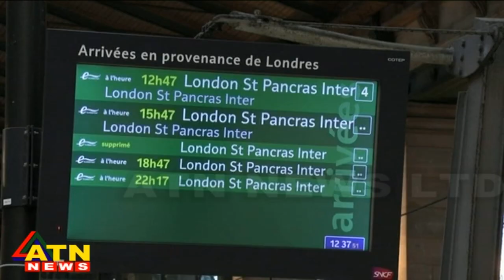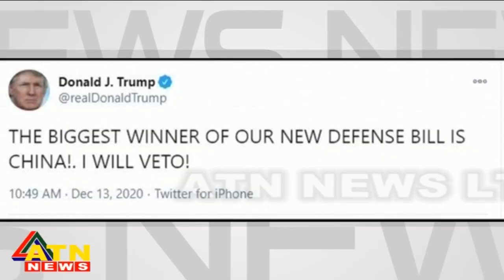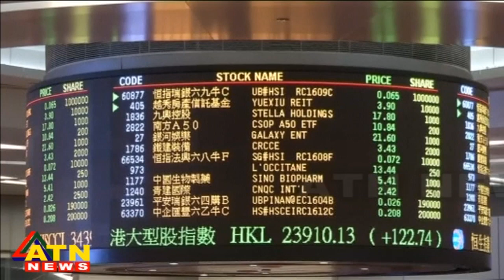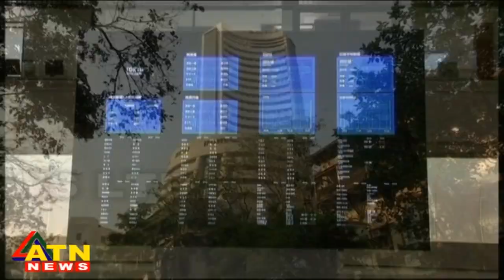আন্তর্জাতিক সংবাদ | Around the World | World News | 26 December, 2020